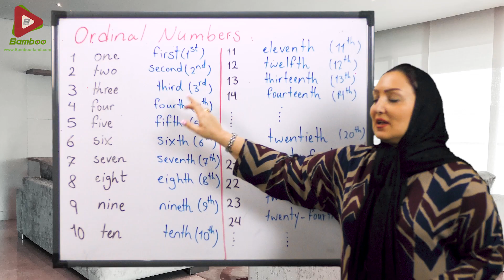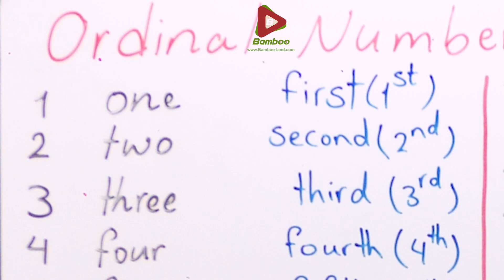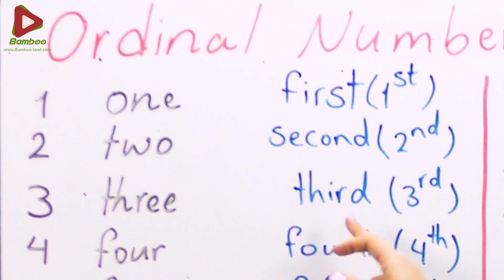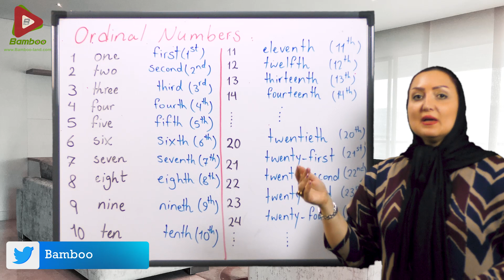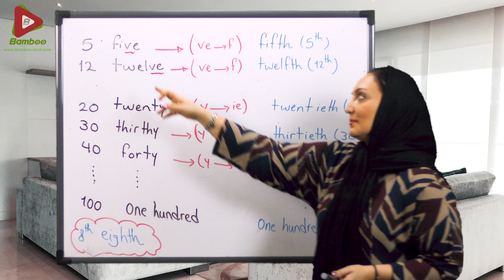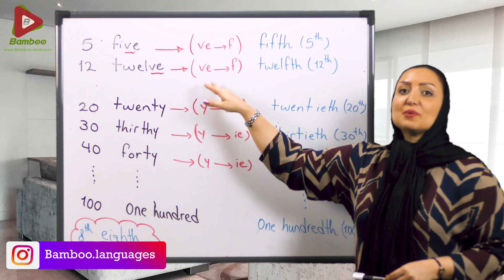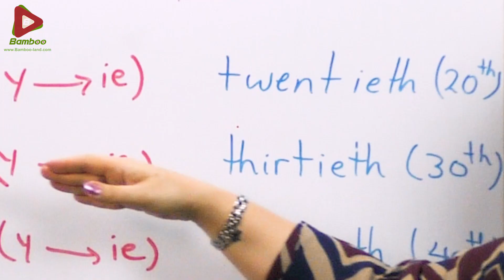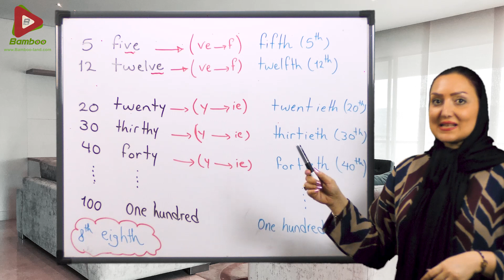اعداد ترتیبی Ordinal Numbers ❽❸ درس 38 آموزش زبان انگلیسی / یادگیری زبان انگلیسی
آموزش آسان و کامل اعداد ترتیبی در زبان انگلیسی Ordinal Numbers
در این درس فرا می گیریم : ✅تفاوت اعداد ترتیبی و اعداد شمارشی ✅روش کلی تبدیل اعداد شمارشی به ترتیبی ✅استثناهای اعداد شمارشی برای تبدیل به اعدادی ترتیبی همراه با مثال

زبان انگلیسی: یک شنبه، سه شنبه و پنج شنبه
زبان آلمانی: دوشنبه و جمعه
زبان روسی: چهارشنبه و شنبه
زبان ترکی استانبولی: دوشنبه و جمعه

رایج‌ترین و پرکاربردترین زبان دنیا؛ زبان انگلیسی
انگلیسی زبان جهانی بیزینس و محافل علمی است. علاوه بر اینکه انگلیسی زبان رسمی و اول بسیاری از کشورهای بزرگ و مطرح دنیا مثل آمریکا، کانادا، انگلستان و استرالیا است، در کشورهای بسیار زیادی هم زبان انگلیسی به عنوان زبان دوم در سیستم آموزشی کشور تدریس می‌شود و چیزی حدود یک سوم جمعیت جهان تا حدی از زبان انگلیسی سر در می‌آورند؛ بنابراین زبان انگلیسی انتخاب اول تمام کسانی است که می‌خواهند در سطح بین‌المللی حرفی برای گفتن داشته باشند؛ بنابراین بیشترین زبان رایج دنیا بدون تردید زبان انگلیسی هست و فکر زبان دیگری را نکنید.

 آموزش زبان انگلیسی یادگیری زبان انگلیسی